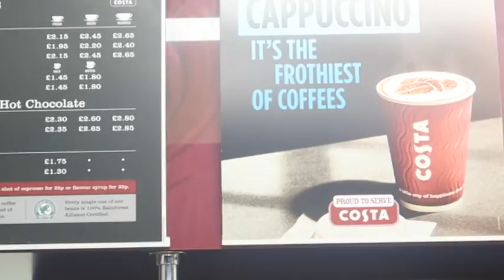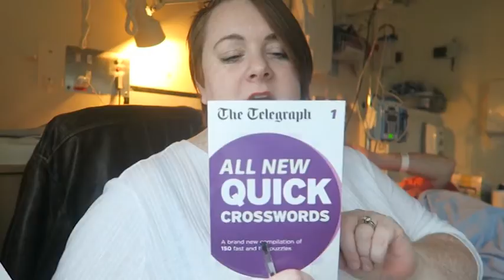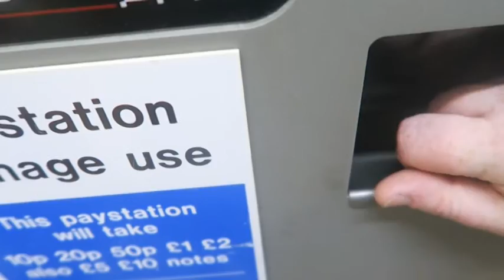Meningitis & hospital hauls | Day in the life | Mrs Hodgson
Hey guys

I just want to apologise for the lack of Slimming World updates, I'm actually filming one today.  It's been crazy with James in hospital, and my body decided it had had enough once he got out of the hospital and I've been unwell today.

Alexandra

xxx